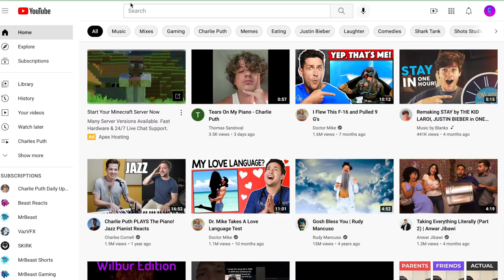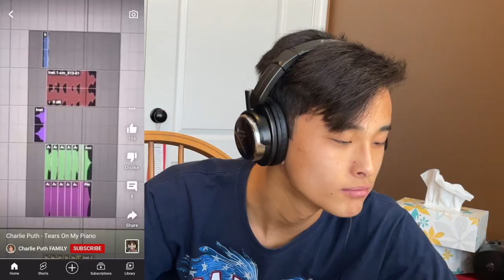"Tears On My Piano" Tik Tok REACTION [Charlie Puth]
Another amazing (soon to be) BANGER by Charles. I really enjoyed this one!